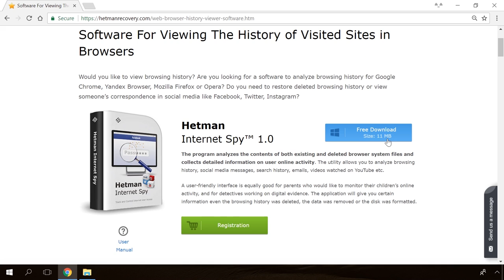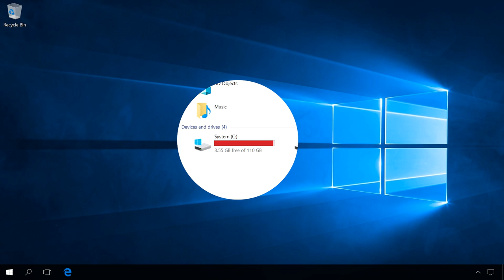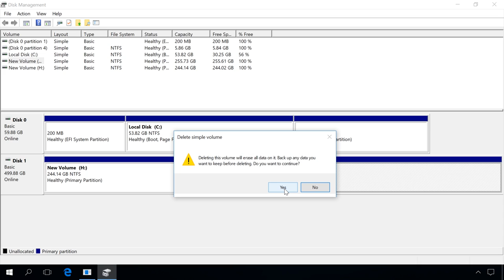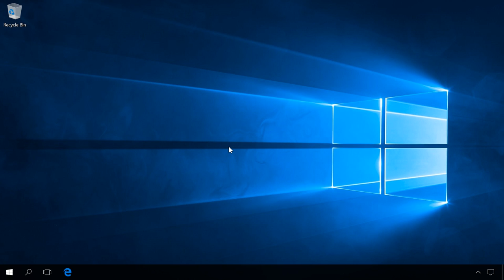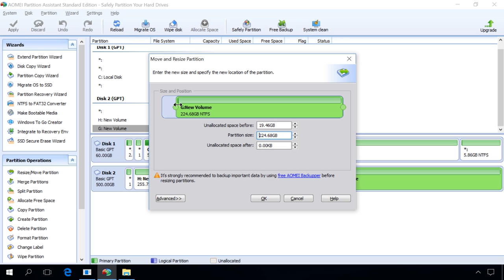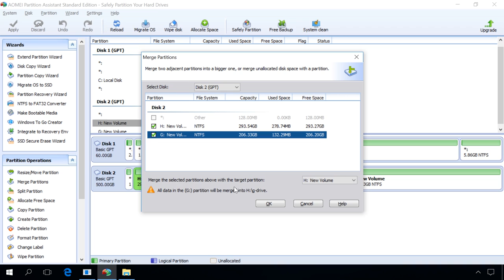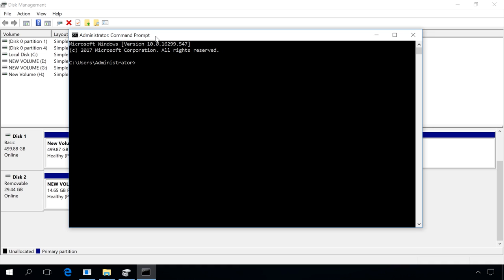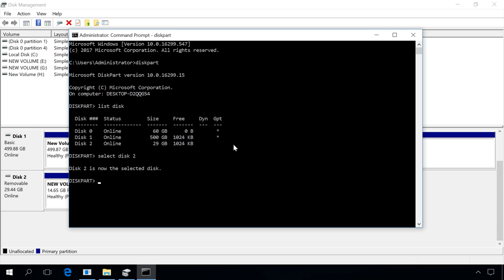How to Combine, Merge or Extend Partitions of an HDD, SSD or USB 👨‍💻🔧💻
👍 Watch how to combine two partitions of one hard disk, SSD or USB drive into one, or how to extend one partition at the expense of another within a Windows operating system, and how you can do it with standard system utilities or third-party programs.

If you face the need to extend the system partition or another partition on your hard disk - for example, if one of your partitions is almost full - you can choose between several ways of solving this problem: it’s either moving the data to another disk, or extending this partition at the cost of another one - as long as it’s possible. Later on, I’ll show you what means of your operating system can help you cope with the problem, and what third-party apps can help you merge partitions without losing important data.

Contents:
0:00 - Intro
1:28 - Combining partitions with Windows tools;
3:50 - Extending a disk with AOMEI Partition Assistant;
5:08 - Combining partitions with AOMEI Partition Assistant Standard;
6:22 - How to delete partitions in a USB drive;

Why Files Won’t Open After Data Recovery? What Can You Do

- How to Recover Data After Formatting, Deleting or Creating Partitions;

- How to Partition an HDD, SSD, Memory Card or USB Drive;

That is all for now. Leave comments to ask questions. Good luck.